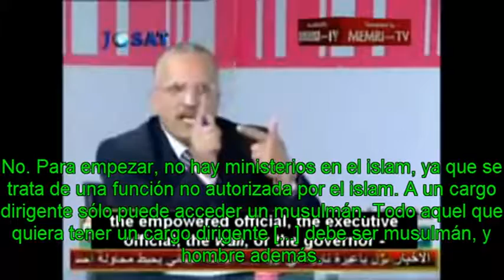jeque Ahmad Abu Quddum EL ISLAM, UNA RELIGIÓN DE "PAZ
Si yo gobernara, liberaría Palestina, y para ello declararía la yihad para aniquilar Israel, un monstruo que hay que erradicar... Fragmento de una entrevista con debate, en una cadena de televisión (JosatTV), en Jordania